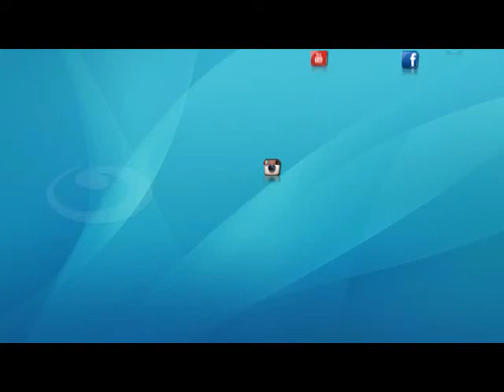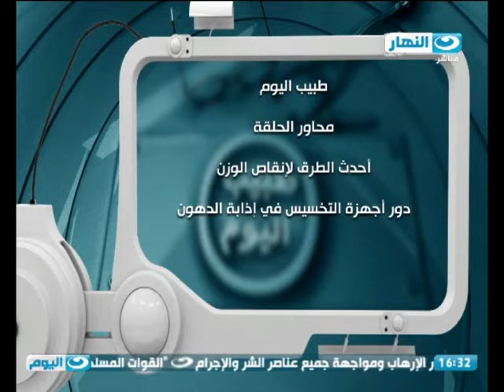طبيب اليوم | حلقة خاصة عن احدث و اسرع الطرق لإنقاص الوزن